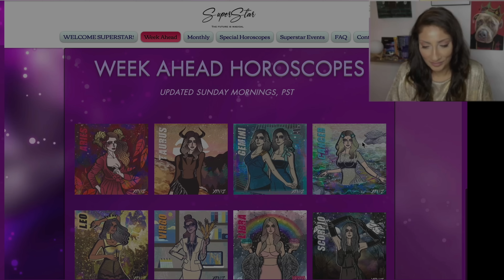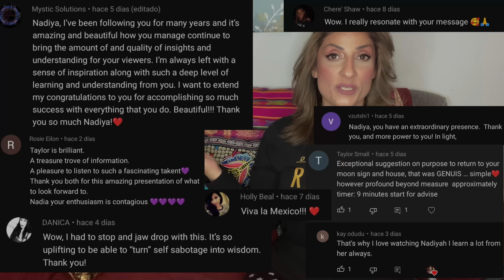DRAMATIC & INTENSE NEW YEARS EVE! Venus Pluto Conjunct DEC 25-31 2022 Astrology Horoscope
JUPITER IN PISCES, YEAR AHEAD 2022, MARS RX 2022, and DECADE AHEAD SPECIAL HOROSCOPES for each sign! or get the download at nadiyashah.com !

NEW! 5-Week Course
"MEDICAL ASTROLOGY: From Celestial Watcher to Terrestrial Medicine! with Cameron Allen, SUPERSTAR Astrologer
SIGN UP BEFORE DEC 31, 2022 TO CHOOSE YOUR TUITION RATE!

Schedule
1. Intro: The Best Medicine Is The Medicine Maker?
 2. Exploring Constitutional Theory
3. Mixing Planetary Energetics
 4. Zodiacal Medicine
 5.  How to Embody the Medicine, Examples and Q&A

NEW! 5-WEEKS COURSE ON THE LUNAR NODES!
LUNAR NODES: Healing the Past, Envisioning the Future! WITH SUPERSTAR ASTROLOGER MARC LAURENSON
SIGN UP BEFORE DECEMBER 31, 2022 TO CHOOSE YOUR TUITION RATE!
Schedule
1. What are the Lunar Nodes?
2. The Rulers of the Nodes
3. Aspect to the Nodal Axis
4. The Nodal Story
5. The Nodes in a Chart Reading

AN INCREDIBLE JANUARY 2023 SPEAKER SERIES AT SYNCHRONICITY UNIVERSITY!
Classes include:
Taylor Shuler - Daydreams to Reality: Saturn in Pisces
Wade Caves - The Divinatory Art of Horary Astrology
Christeen Skinner - The Financial Universe in your Birth Chart: Using Your Horoscope to Improve Your Financial Health
Roubina Khodadin - Moving Creatively Into the Future: North/South Node Pulls
Alice Sparkly Kat - Noticing the Erotic for Venus in Pisces

*N.